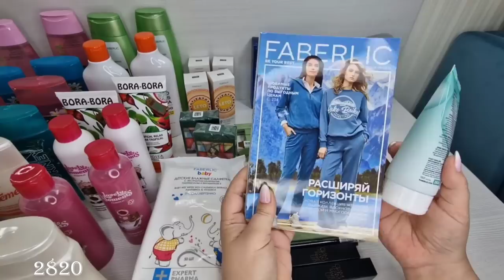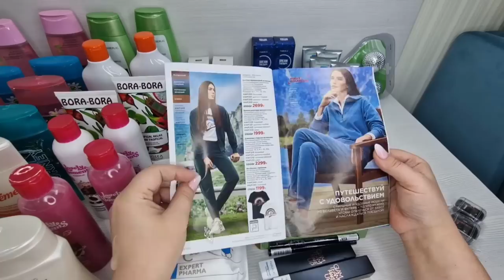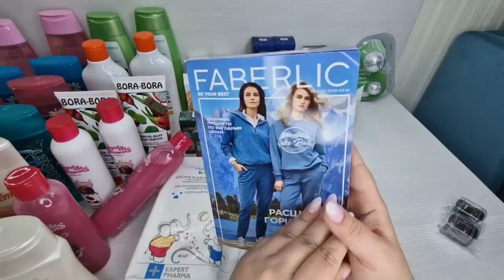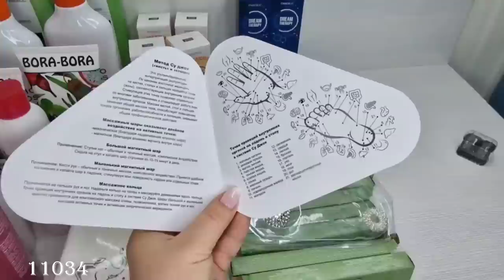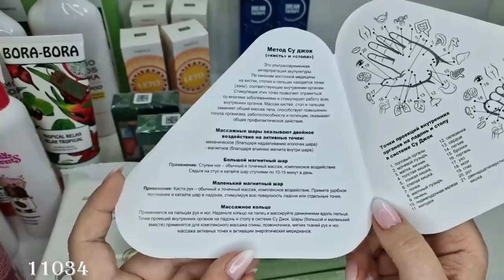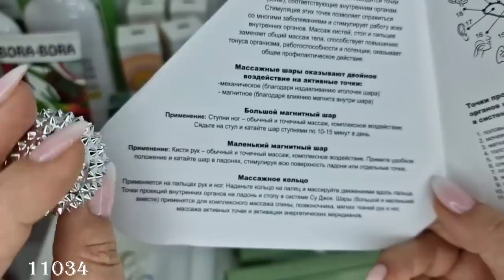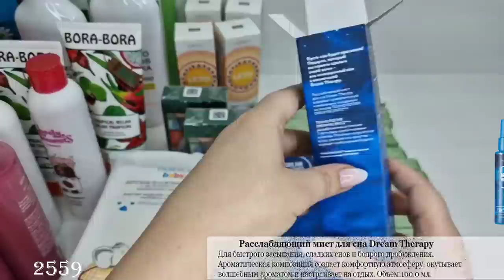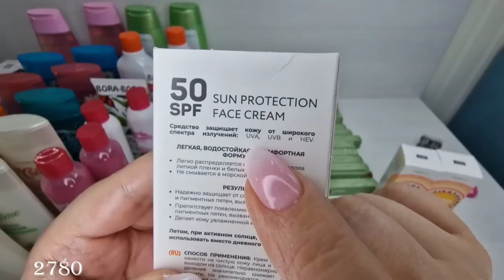Снова отпуск в Абхазии, собираю чемодан, что возьму с собой на 22 дня, обзор заказа Faberlic.